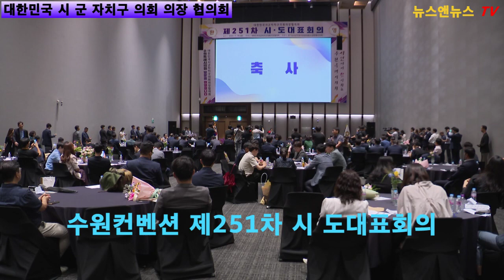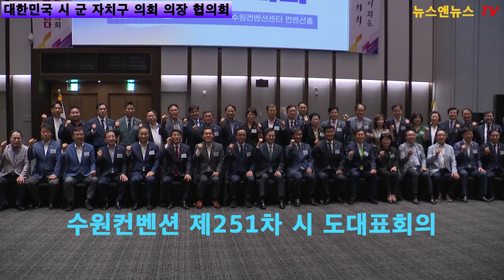대한민국 시 군 자치구 의회 의장 협의회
[양해용 기자]=대한민국  시군자치구 의회의장협의회 환영식 수원컨벤션 제251차 시 도대표회의